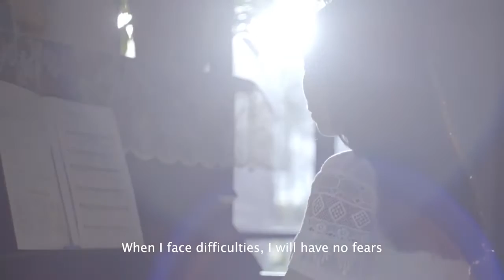Setia Perfect Reunion CNY 2017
Motionrom & Setia wishes you the sweetest Perfect Reunion and Gong Xi Fa Cai! May your home be made complete, blessed with love, health and prosperity.
Setia 恭祝大家家圆人圆，好运连年。
新春新气象，愿您合家健康，老少平安，欢乐满堂。

Client : SP SETIA
Agency : Spin Communications

Production House : Motionrom Sdn Bhd
Director : Khoo Choo Kian
1st AD : Tan Ce Ding
DOP :  Ricky Lim
Cam B Operator : Kenz Koh
1st AC : Kit
2nd AC : Chun How
Executive Producer : Ace Wong
Producer : Peter Tan
Line Producer : Celestine
Wardrobe/ Make Up : Blivene
Talent : Jeryl Lee
Production Support : Metal Bees
Offline Editor : Dan Boy
Art Department : Ah Too
Props Master : Ah Lim
Lighting : Rental House